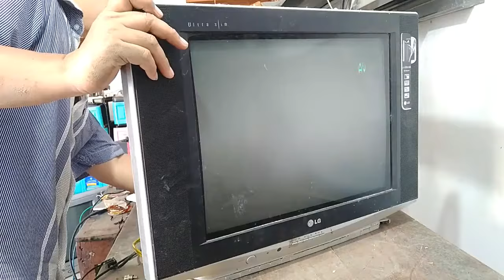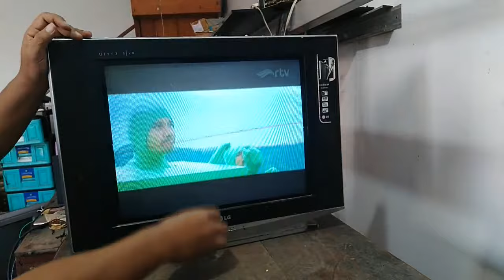LG hanya lampu standby.